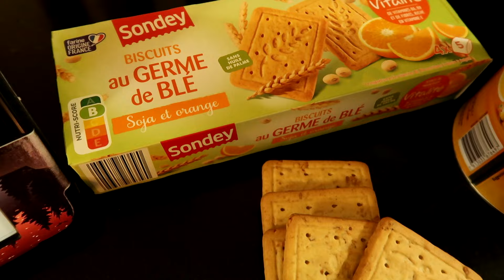UNE JOURNEE DANS MON ASSIETTE en septembre | LITTLE BENE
Bonjour ! La vidéo d'aujourd'hui est une journée dans mon assiette !

Cocotte en fonte Staub 28 cm
Le plat à gratin vient de chez Carrefour Home.

Clean with me fr